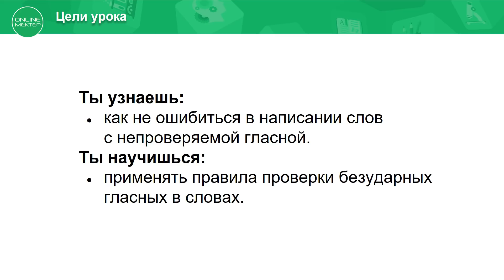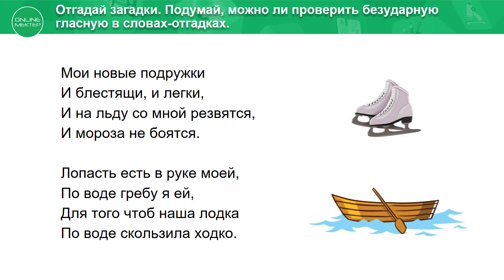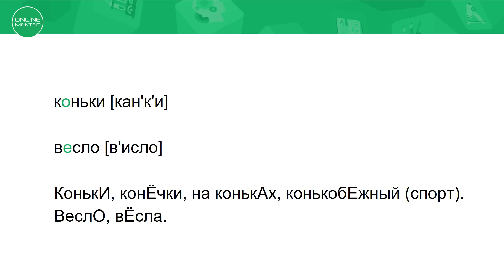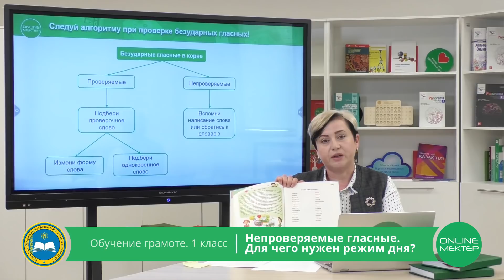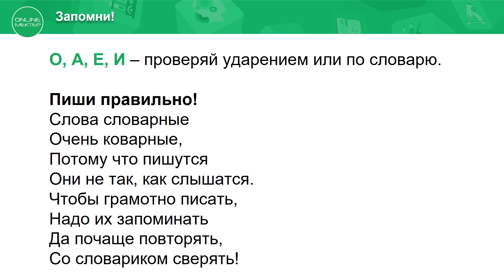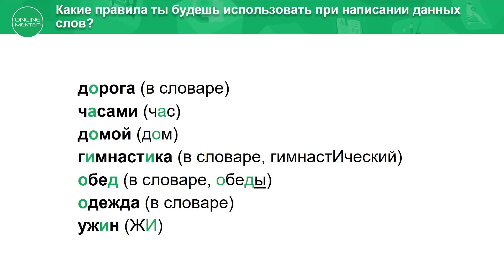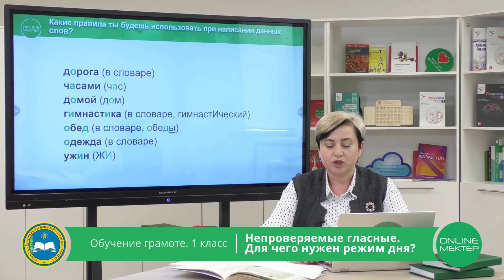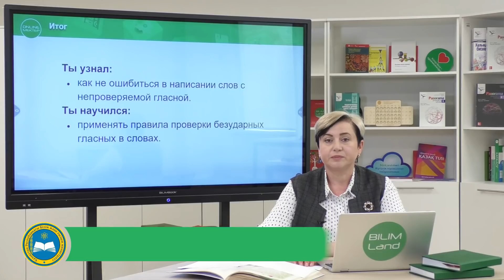1 класс. Обучение грамоте. Непроверяемые гласные. 13.05.2020